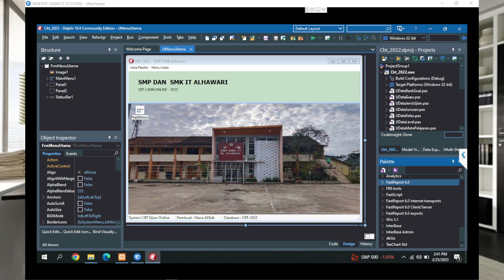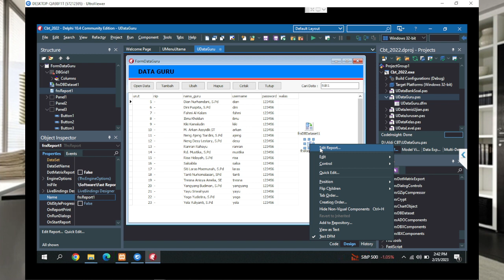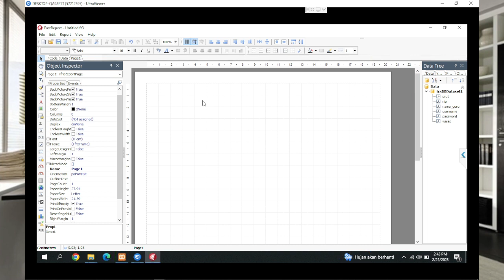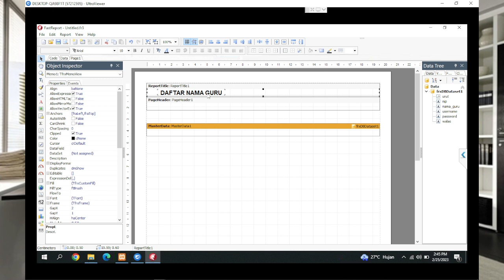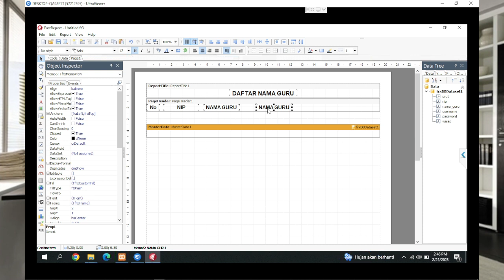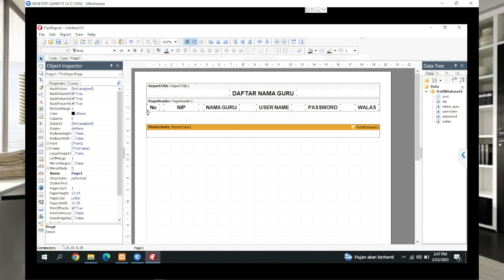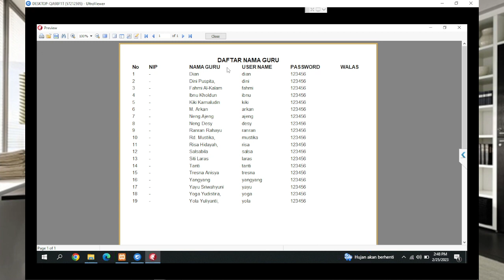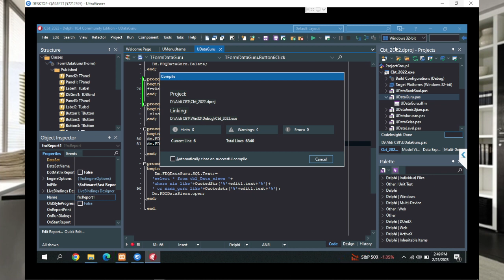Membuat Report Laporan Menggunakan Fast Report di Delphi 10 4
Hello Everyone ,

▬▬▬▬ Chapters  ▬▬▬▬▬▬▬▬▬▬

► Resume Template and Cover letter I used for applying to software internships and full-time jobs